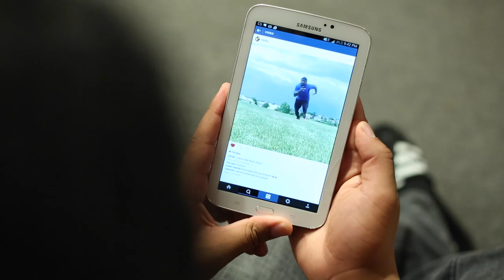"Lionbacker" (Danny Trevathan song)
Lionbacker is a song about a linebacker (Danny Trevathan) who has the heart of a lion! This man bounced back from an injury laden season last year and came back ROARING!!! Just last week he notched 19 total tackles. He is truly an inspiration to so many players who get hurt. This song is from my new album "Louder" which you can get